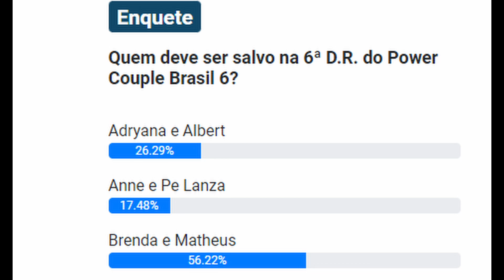Power Couple 6 Enquete ATUALIZADA aponta Casal ELIMINADO da DR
Power Couple 6 | Enquete ATUALIZADA aponta Casal ELIMINADO da DR DRPowerCouple VotacaoPowerCouple e o Clima esquentou na noite de votação entre os participantes Veja quem será o primeiro casal eliminadop dessa temporada do power couple brasil 6 2022! Top Link do canal HomensPower MulheresPower CasalPower provadoshomens provadasmulheres provadoscasais votacaopower powercouple powercouplebrasil powercouplebrasil2022 powercouple6 powercouplereality quebrapower votaçãopower power couple brasil power couples power couple record casais Power couple quem são os casais do Power couple Power couple estreia Estreia Power couple Power couple Brasil 6 power couple brasil 2021power couple ao vivo Power couple 6 power couple 2022 power couple brasil 2022 Power couple 2022 power couple 2022 lista quando começa o power couple 2022 power couple participantes lista power couple Power couple brasil 2022 Power couple brasil 6

Vem conferir
Então fique ligadinho no canal

Comentem aqui embaixo o que acharam

Quer ganhar uma grana extra trabalhando de casa, compre esse curso e ganhe dinheiro sem sair da sua casa hoje mesmo, de forma bem simples e prática:

Aprenda a fazer maquiagem em casa e ganhe dinheiro com isso. Quer saber como? Acesse esse link e comece agora mesmo a fazer o seu curso: